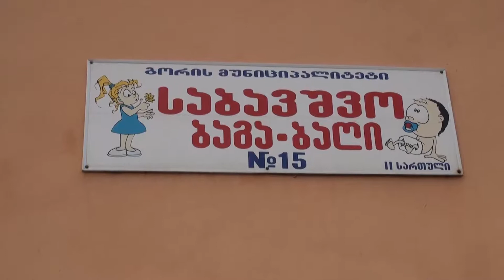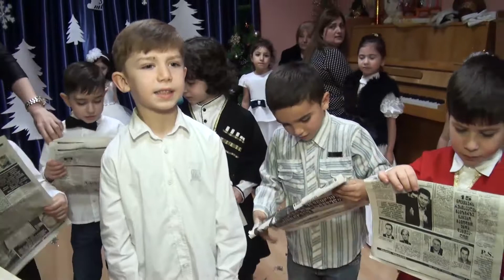goris me 15 bahi 2018 weli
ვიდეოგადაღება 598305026